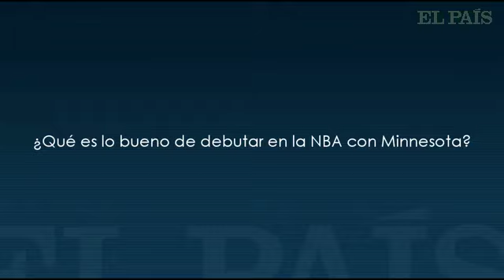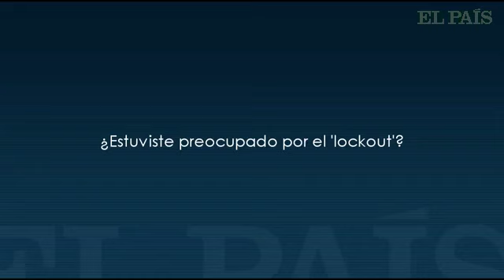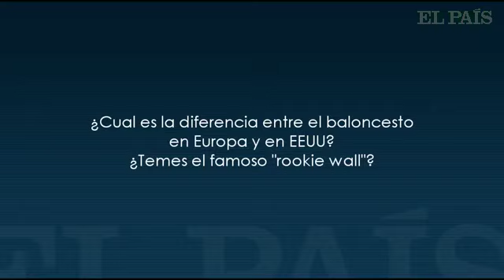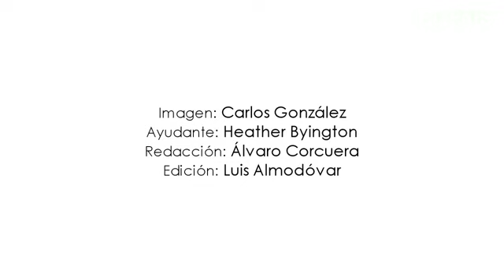Ricky Rubio: "Es difícil que ganar no sea el objetivo"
EL PAÍS acompaña a Ricky Rubio en Minneapolis. El base de los Wolves cuenta su experiencia en la mejor Liga de baloncesto del mundo.